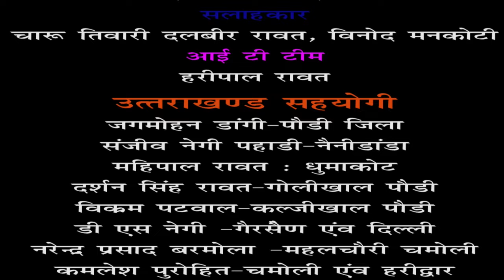साहिबाबाद क्षेत्र मे 150 फुट लंबा तिरंगा शोभा यात्रा निकाली गई सर्वसमाज से जुडे लोग रहे शामिल।